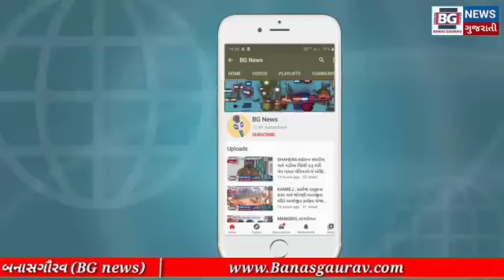માંગરોળ...કોરોના ની મહામારી વચ્ચે માંગરોળ ની સેવાભાવી સંસ્થાઓ ની અવિરત સેવાઓ